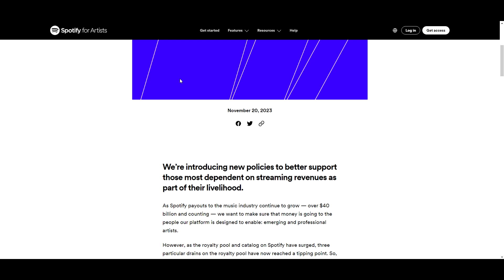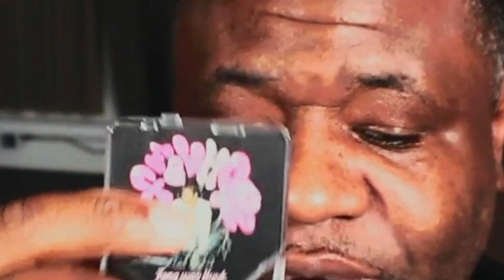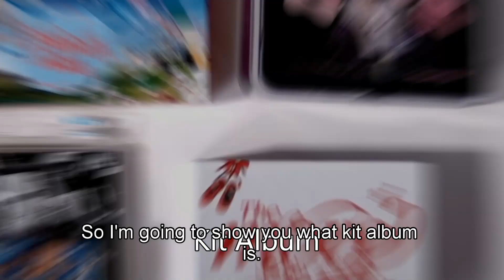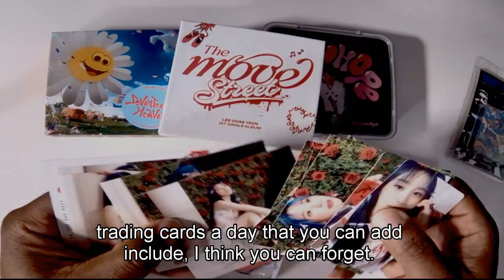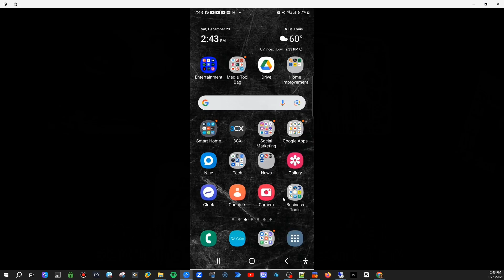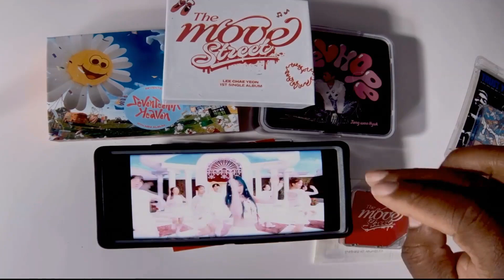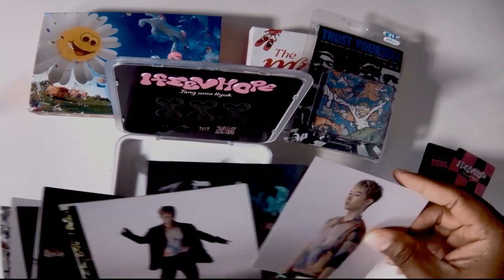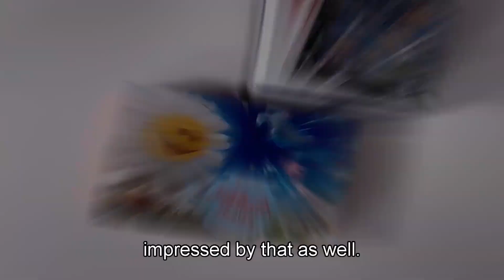KiT Album: The Smart Music Format Every Artist Needs to Know About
Join us in this detailed walkthrough of the KiT Album, the groundbreaking new physical music format that's changing the industry. We delve into how KiT Albums combine the tangibility of physical packages with the convenience of smart device integration. Discover the unique features like U-NFC communication, multi-content offerings including music videos, photos, and fan-community services. See how over 247 K-pop artists and global superstars are embracing KiT Album, with sales soaring past 6 million copies worldwide. Whether you're a music aficionado or a tech enthusiast, this video provides an insightful look into the future of music consumption.